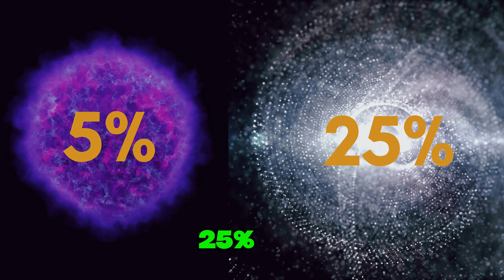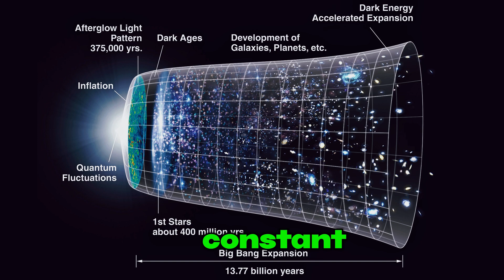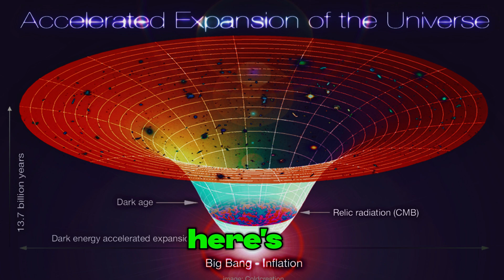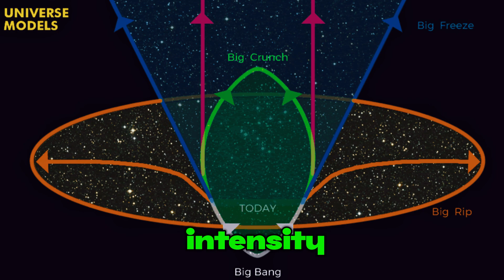Dark Matter & Dark Energy Explained | The Universe's Greatest Mysteries Revealed!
Dark Matter and Dark Energy Explained! What is Dark Matter? What is Dark Energy? In this video, we dive deep into the universe's greatest mysteries—Dark Matter and Dark Energy. Learn how these invisible forces shape our cosmos, influence galaxies, and challenge everything we know about physics. Don’t miss this mind-blowing exploration of space’s biggest secrets!

This video explores the mystery of dark energy and the accelerating expansion of the universe. Discover how scientists use cosmological observations and the hubble constant to understand this unseen object. Join us as we rethink gravity and explore the cosmos!